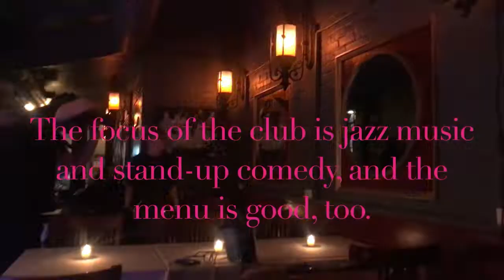Mandy's Bistro - Jazz and Blues Club, Restaurant & Comedy Club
Opening night of Mandy's Bistro on 123 Danforth Street.